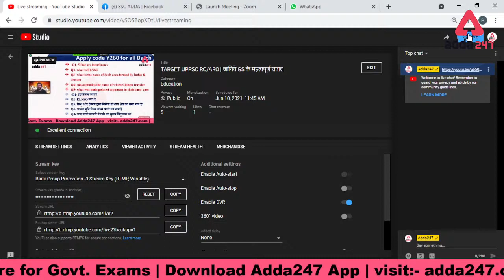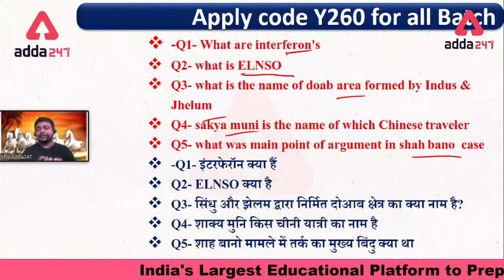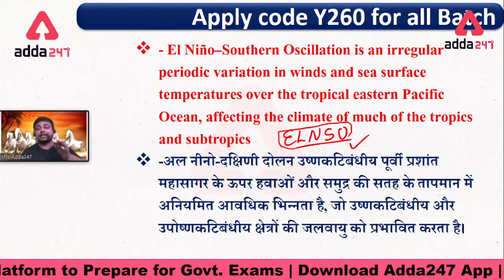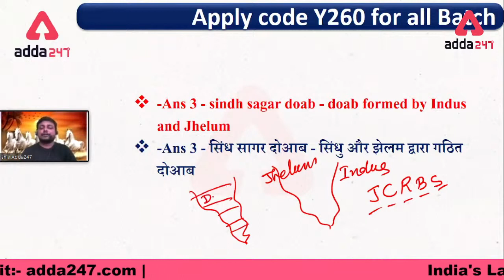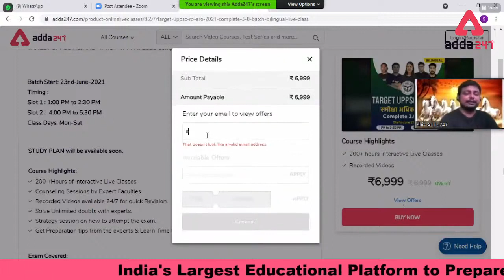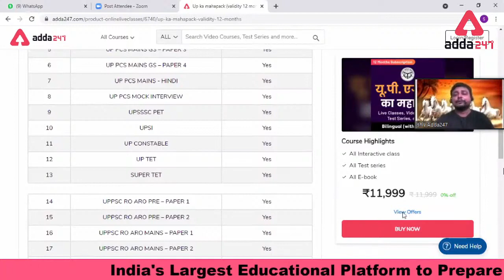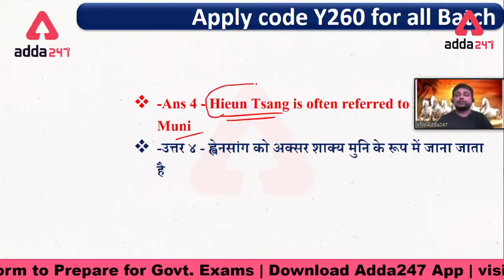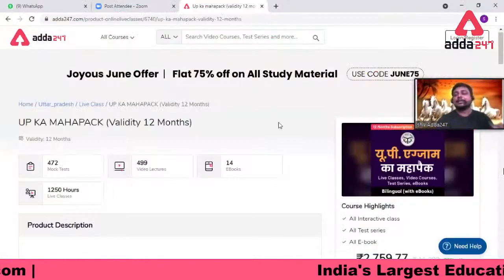TARGET UPPSC RO/ARO | जानिये GS के महत्वपूर्ण सवाल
TARGET UPPSC RO/ARO समीक्षा अधिकारी 2021 Complete 3.0 Batch | Bilingual | Live Class

Get PDF:-

06:00 AM - CURRENT AFFAIRS 2021
07:00 AM - Hindu Editorial
08:00 AM - SSC 2021 Foundation Science
09:00 AM - SSC 2021 Foundation Maths
10:00 AM - SSC 2021 Foundation Reasoning
11:00 AM - SSC 2021 Foundation General Studies
12:00 PM - SSC 2021 Foundation Maths
02:00 PM - DFCCIL Maths
03:00 PM - SSC 2021 Foundation English
04:00 PM - DFCCIL General Studies
05:00 PM - DFCCIL Reasoning
06:00 PM - Railway Express 2021 Reasoning
07:00 PM - Railway Express 2021 General Studies
08:00 PM - Railway Express 2021 Maths
09:00 PM - Railway Express 2021 General Science
10:00 PM - SSC 2021 Foundation General Studies